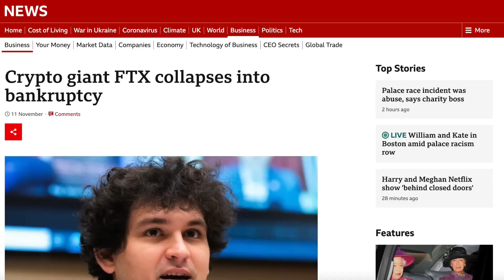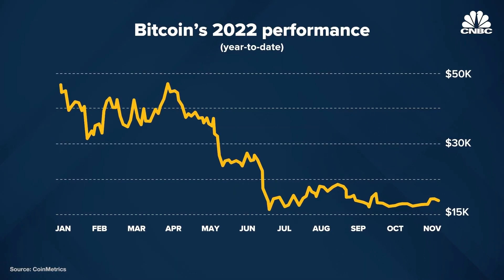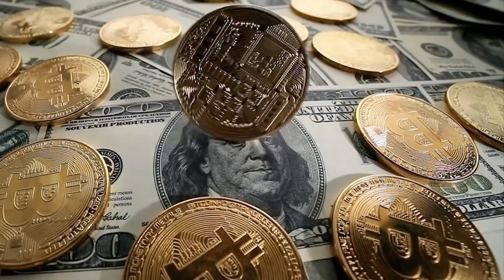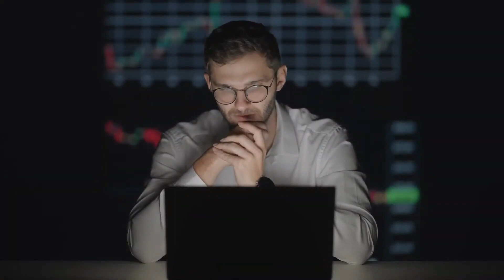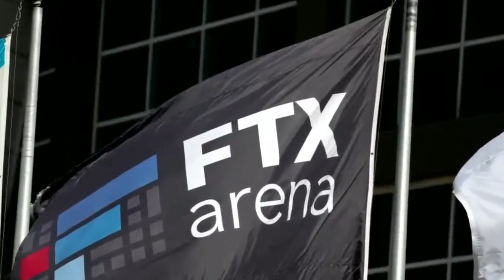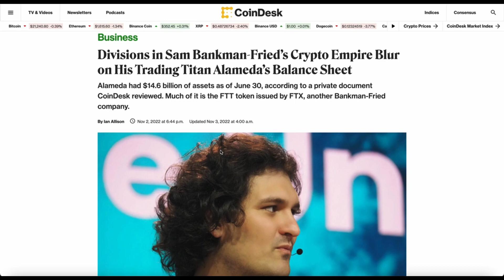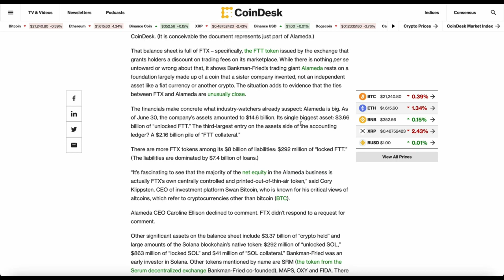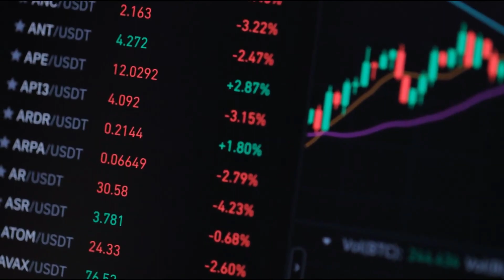FTX Uncovered: The Missing $14 Billion Mystery!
Mini documentary takes a closer look at the FTX scandal, one of the biggest controversies in the cryptocurrency world.
We delve into the inner workings of the FTX exchange and the events that led to the allegations of fraud.
From the meteoric rise of FTX lead by Sam to its fall from grace, we examine the impact of the scandal on the crypto industry and its consequences for the future of cryptocurrency.
With never-before-seen footage and exclusive insights, "The Rise and Fall of FTX uncovered: Inside Story" offers a comprehensive view of one of the biggest stories in the world of finance, with a fraud estimated in 14 Billion dollars